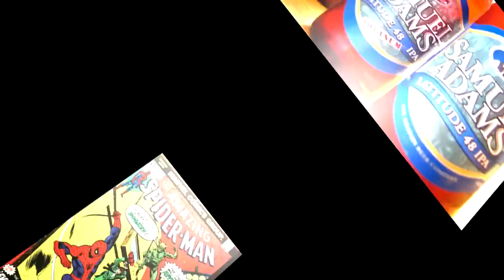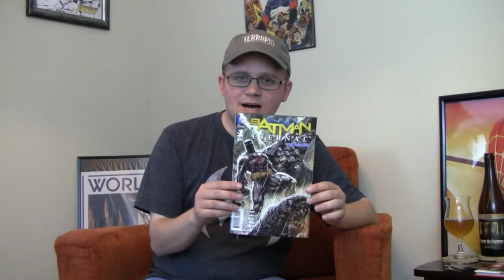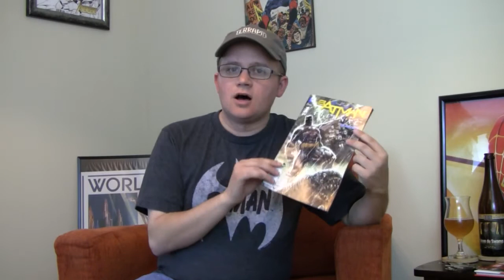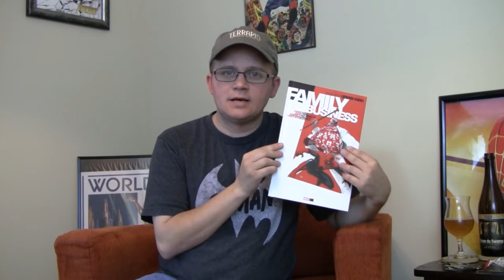Heroes & Hops - Episode 1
Jason reviews comic books released during the week of April 7. Special guest Jeff Knapp talks about Assassin's Creed. Rachael K. reviews Swamp Head Brewery's Saison Du Swamp.